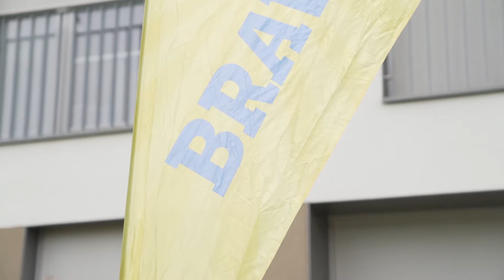[Izjava] Žinko: Vsaka tekma je izziv zase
Luka Žinko si pred začetkom tekem v letošnji sezoni želi čim večje število gledalcev na tribuni.